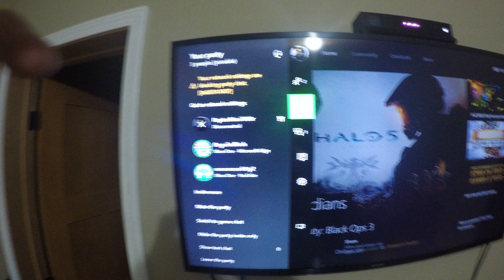Testing go pro hero 4